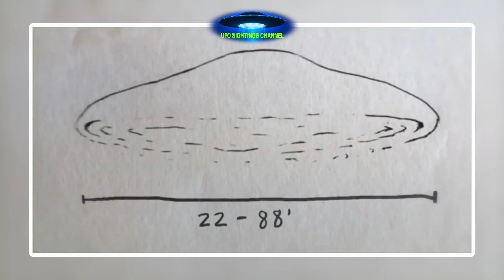O'HARE UFO INCIDENT USA 2006